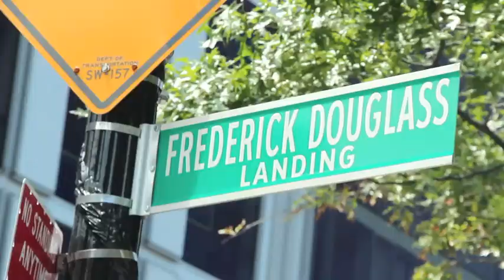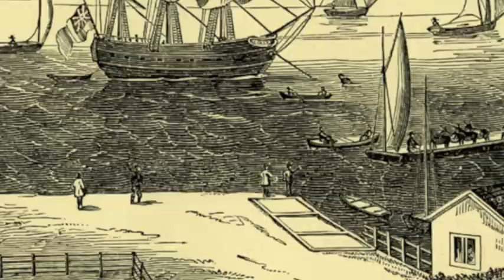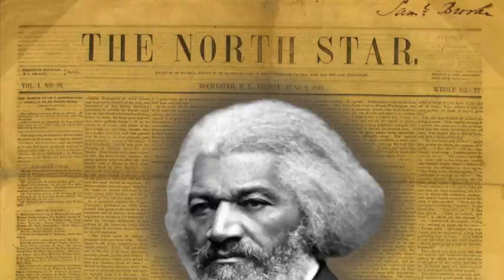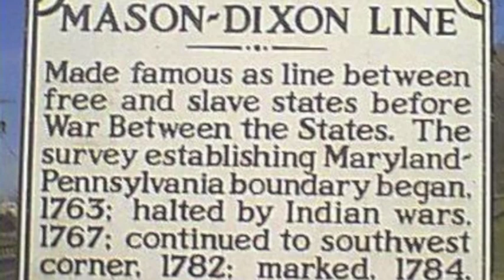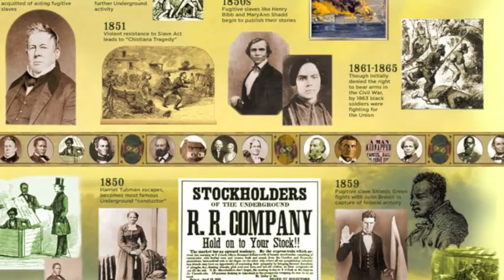NYC Underground Railroad ~ Frederick Douglass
Anna Murray Douglass helped her fiancé Frederick escape from slavery, and continued to support her husband’s abolitionist work for the rest of her life.

Rosetta Douglass Sprague, daughter of Anna and Frederick Douglass, in a speech delivered in 1900 that later became the book My Mother As I Recall Her.

Frederick and Anna met in 1838, when he still went by the surname Bailey and she by Murray. The daughter of enslaved parents in rural Maryland around 1813, Anna was the first of her siblings to be born free after her parents were manumitted. She lived with her parents until the age of 17, at which point she headed for Baltimore and found work as a domestic helper. Over the years she managed to earn and save money; the vibrant community of more than 17,000 free blacks in the Maryland city organized black churches and schools despite repressive laws restricting their freedoms. When she met Frederick—historians disagree on the when and where their acquaintance occurred, but it may have been in attending the same church—she was financially prepared to start a life with him. But first, he needed freedom.

By borrowing a freedman’s protection certificate from a friend and wearing the disguise of a sailor sewn by Anna, Frederick made his way to New York City by train (possibly spending Anna’s money to buy the ticket, says historian Leigh Fought). Once there, he sent for Anna and they were married in the home of abolitionist David Ruggles. According to Rosetta, Anna brought nearly everything the couple needed to begin their life together: a feather bed with pillows.